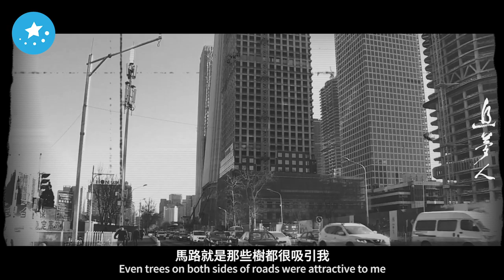Huang Tingting from Macao Helped Leehom Wang Edit His Film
Huang Tingting, a girl from Macao, started her film journey after her study at Beijing Film Academy. She once acted as an onsite editor of films such as Love in Disguise and Finding Mr. Right. The short film shot by her at the tenth anniversary of Macao’s return to China was broadcast on CCTV. Reviewing these unique experiences, Huang Tingting said that the world in her eyes was small when she was in Macao and Beijing is a new start for her to have access to a diverse world.